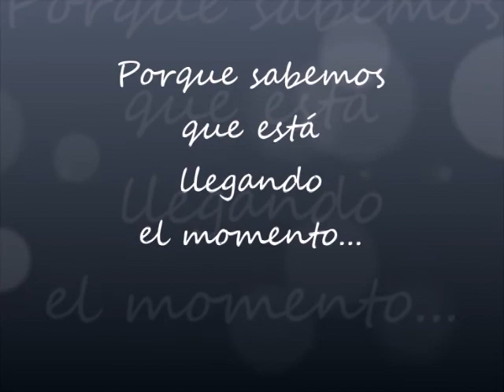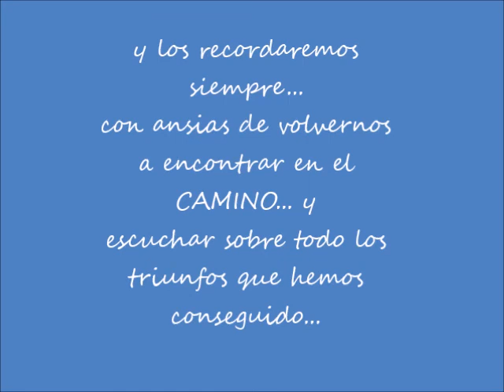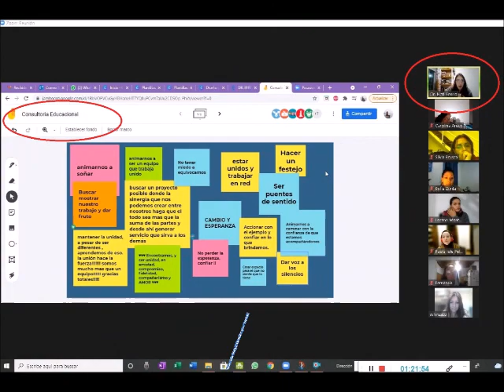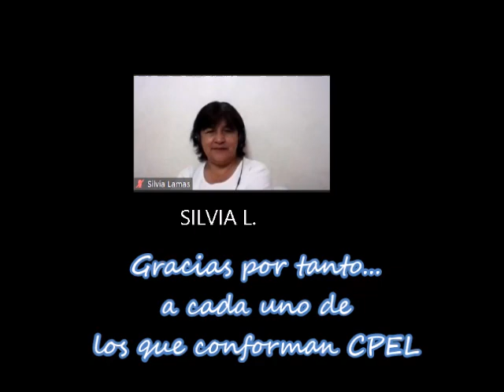CPEL ARGENTINA Promoción 2021 de Counselrs en logoterapia.